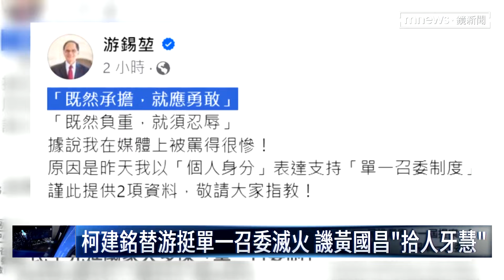游錫堃沒選上逼辭？ 王世堅幫抱屈：全黨要支持他／NEWS新鏡界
這場立法龍頭之戰，真的越來越精彩。1/29民進黨推出的立法院長候選人游錫堃表示，贊同民眾黨所提出的單一召委制，不過昨天（1/30）民進黨立院黨團總召柯建銘指出，游錫堃的立場，是他個人意見，黨團有黨團的立場。顯然兩人不同調。除了和黨團意見紛歧，現在也傳出游錫堃一旦無法順利連任，他所屬的正國會派系就會逼游錫堃請辭立委。